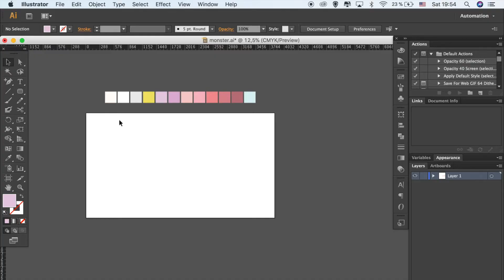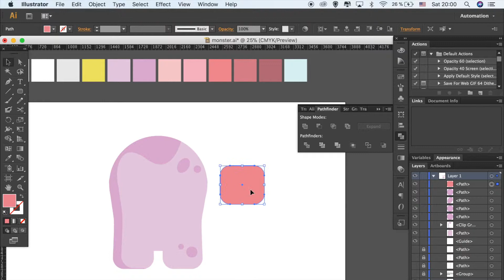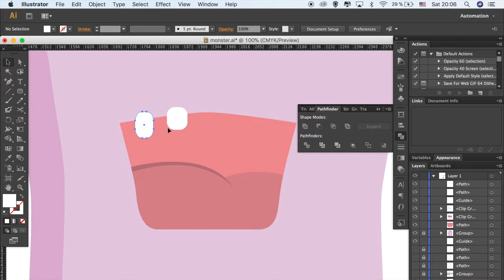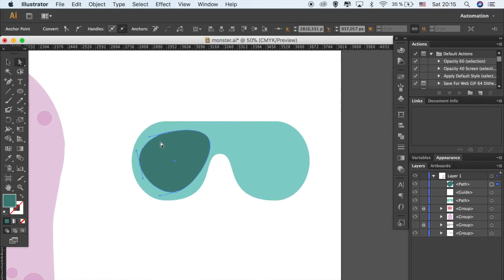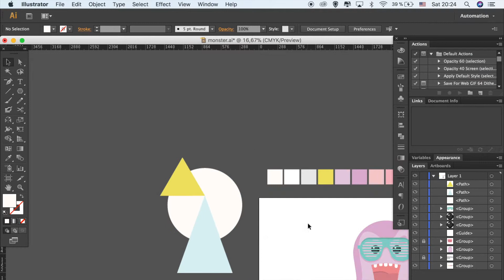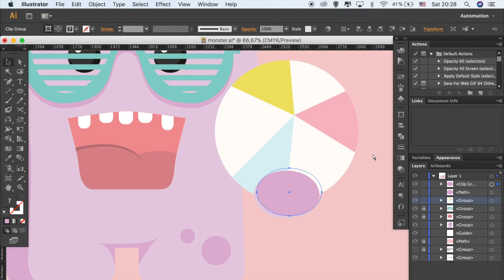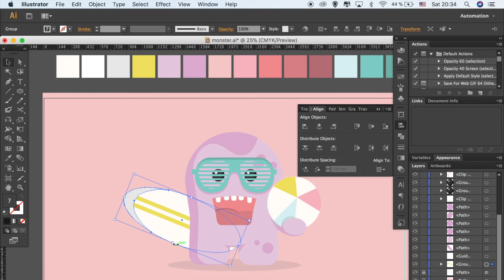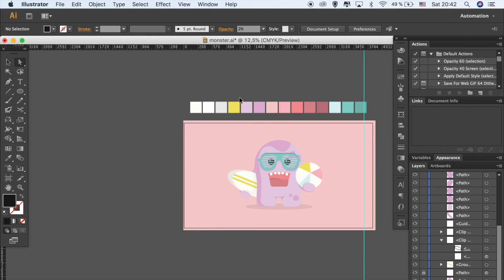Adobe Illustrator tutorial for beginners - How to draw cute beach monster (2018)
Here you can see an easy way how to draw a cute beach monster using Adobe Illustrator.
You only need lines, shapes and pen tool. Learn the basics of Adobe Illustrator and how to use the most common tools and functions.
Turn on subtitles for additional comments, HEX codes of color and used keyboard shortcuts!

Please let me know if you have any questions or need additional information. Will be more than happy to help you!

🎓Book a private lesson with me! One on one in Sydney or online tutoring via webcam.